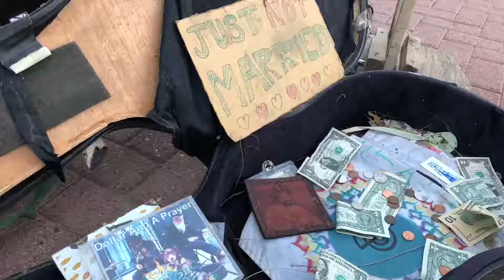Rezumat prima zi in Arizona